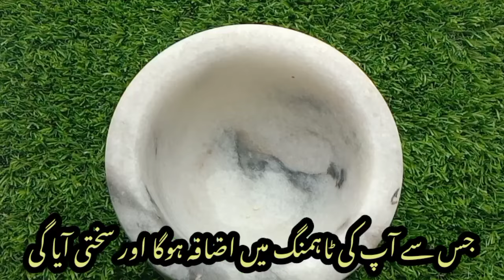Easy Dates recipe | Easy Breakfast recipe | Easy and Quick Breakfast Recipe | best recipe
Easy Dates recipe | Easy Breakfast recipe | Easy and Quick Breakfast Recipe. new recipe